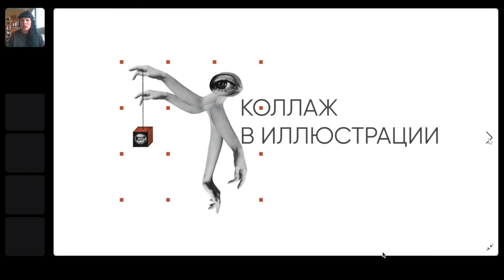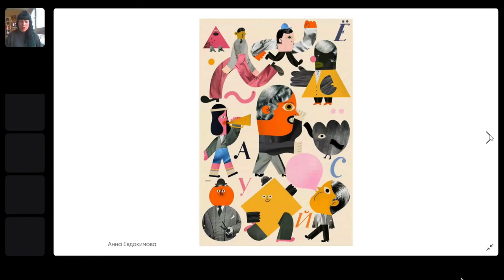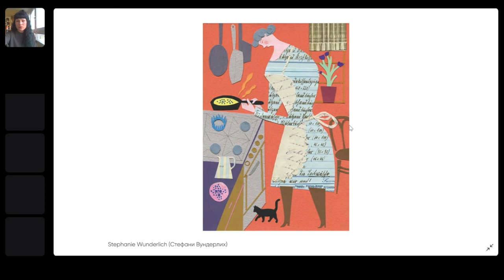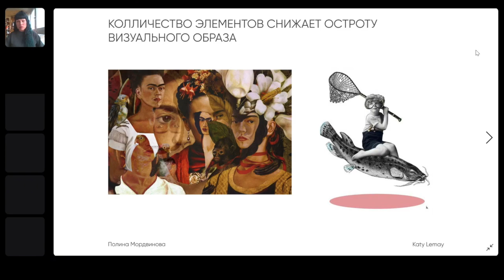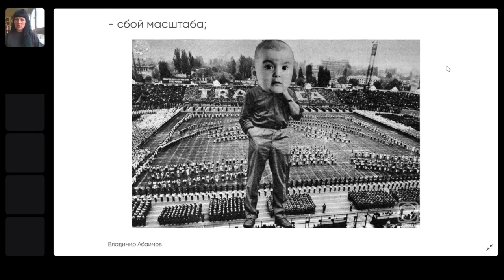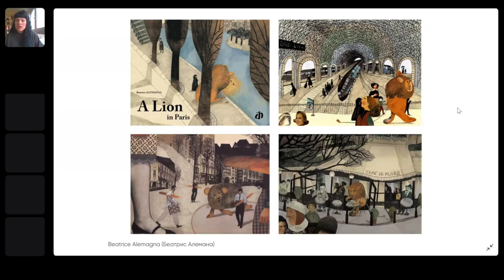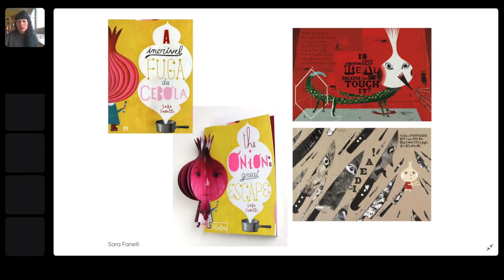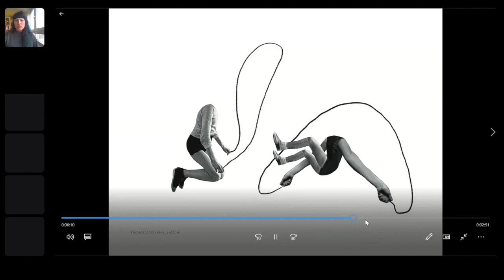Коллаж в иллюстрации. Лекция и мастер-класс Евгении Матвеевой.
На онлайн конференции по иллюстрации Иллюстрэйшн Дэй Евгения Матвеева, график, художница и преподавательницы Академии Штиглица рассказала о приемах коллажа, используемых в современной иллюстрации.

Эпизоды:
00:00 приветствие
04:25 определение коллажа в иллюстрации
11:24 аудитория: детская и взрослая
14:45 аппликация
22:10 правила эмоциональной насыщенности
26:55 приемы управления коллажем
36:30 средства выражения коллажа
46:20 поиск стиля коллажной иллюстрации
59:10 материалы для коллажа
61:01 мастер-класс